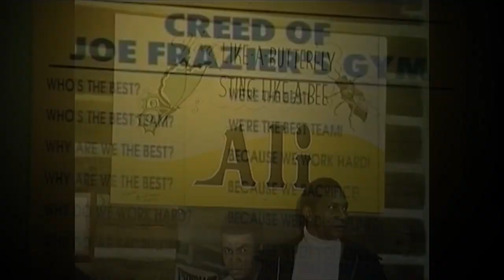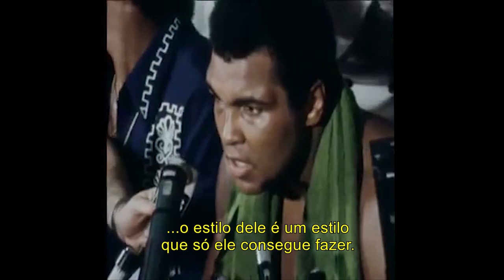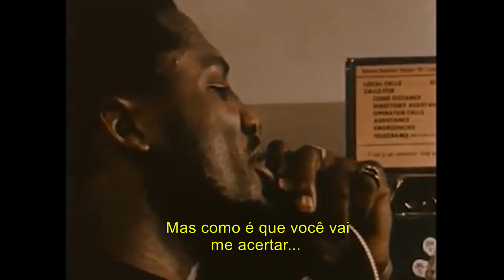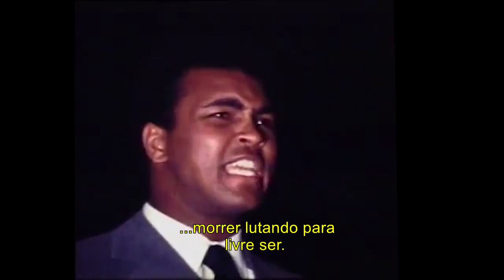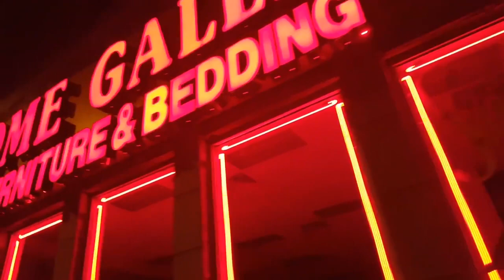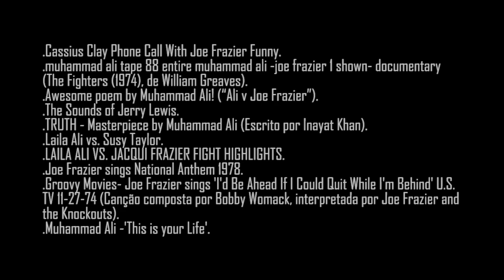Um filme Ali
A melhor luta de Muhammad Ali, de acordo com ele mesmo, foi contra seu arquirrival Joe Frazier. Um é poeta, o outro é cantor. O movimento não parou em Manilla, Filipinas, 1975.

Dirigido por Felipe Saraiva, na cadeira de Cine 7, ministrada pela professora e montadora, Lis Paim. 2020.2